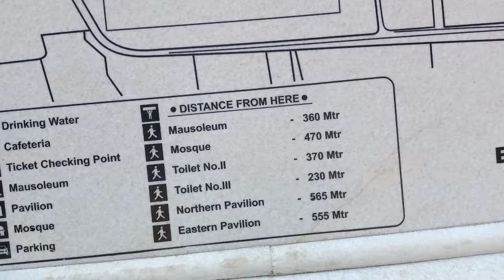बीबी का मकबरा संभा जी नगर महाराष्ट्र | मिनी ताजमहल औरंगाबाद